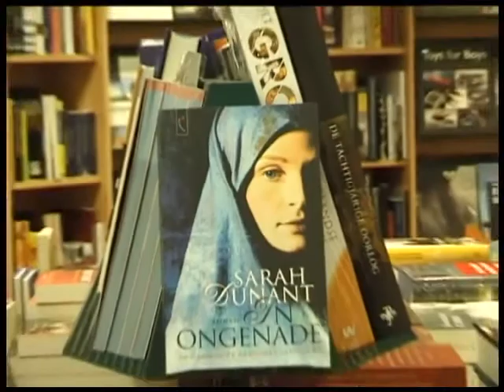Sarah Dunant vertelt over in Ongenade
Schrijfster Sarah Dunant vertelt over haar boek 'In Ongenade' en 'De geboorte van Venus'. Deze boeken, onderdeel van een trilogie, gaat over vrouwen ten tijde van de Renaissance.